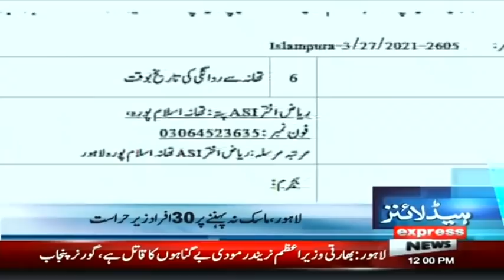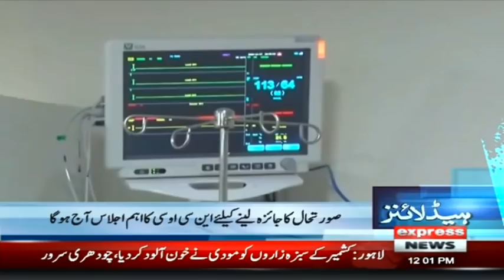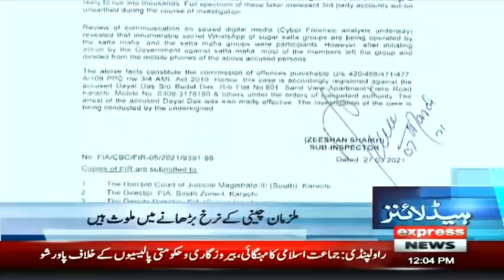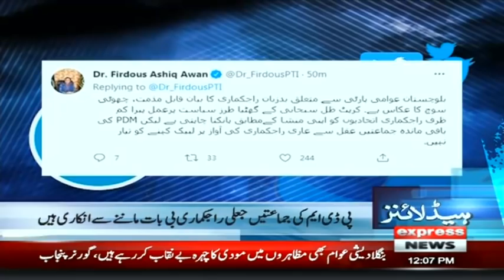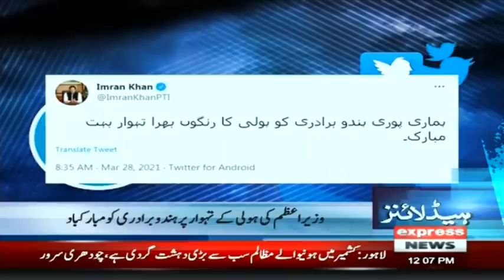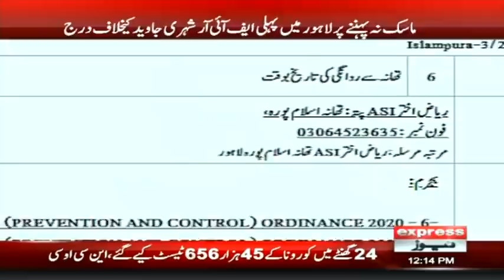Maryam Feels Unwell And Suspends All Political Activities | Headlines 12 PM | 28 March 2021 | ID1U